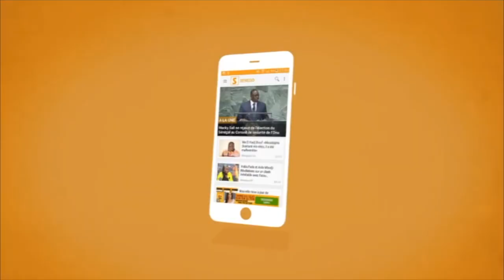Can 2022 : Les Lions sous les projecteurs à Bafoussam (Senego tv)